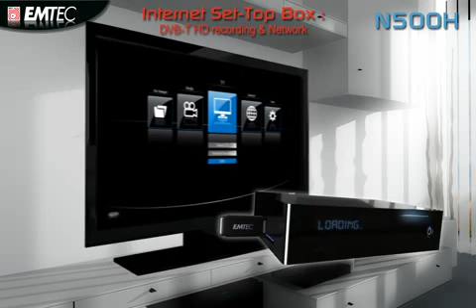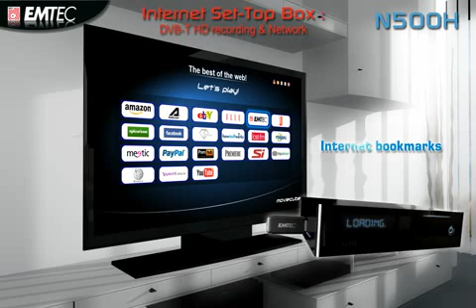Film_Movie_Cube_N500H.avi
Movie Cube N500H is a DVB-T HD receiver and Network Set-Top box allowing you to enjoy your favorite TV programs, Internet and multimedia content directly on your TV.

Thanks for your comment, please use our online assistance webform to send your request:

Merci pour votre commentaire, pour les questions techniques veuillez utiliser notre formulaire en ligne sur notre site internet: